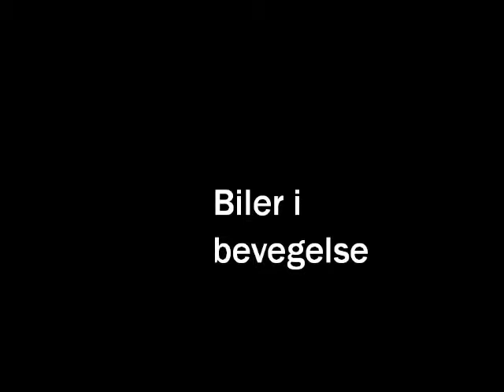Biler i bevegelse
Kamera/kodek test (med eksempelmusikk). Tatt opp på Løvstakken, Bergen. Mai 2014.